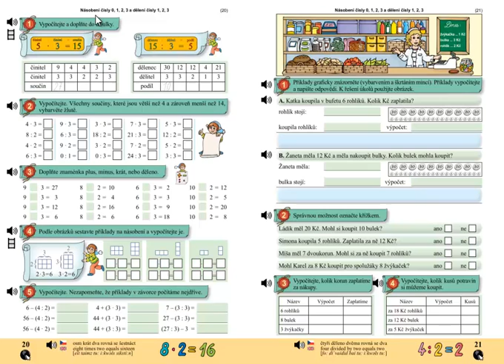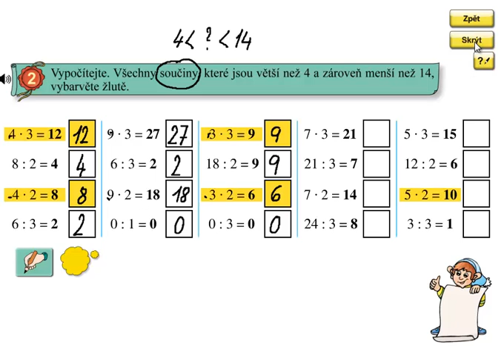Násobení 0,1,2,3, dělení 1,2,3; Matýskova matematika 6.díl, strana 20, cvičení 2